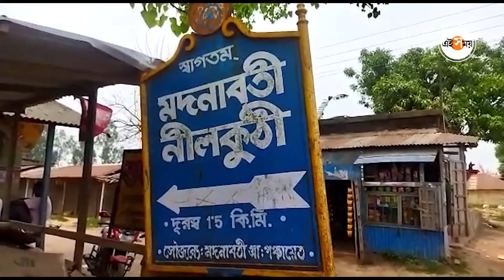অবহেলা, অযত্নে ধ্বংসের মুখে কেরি সাহেবের নীলকুঠি | Malda Nilkuthi | Ei Samay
অবহেলা, অযত্নে ধ্বংসের মুখে কেরি সাহেবের  নীলকুঠি ।  ইতিহাস বিজড়িত নীলকুঠী ধ্বংসের মুখে।
যত্ন নেই, নজর নেই প্রশাসনের